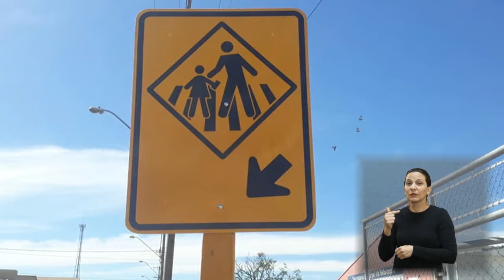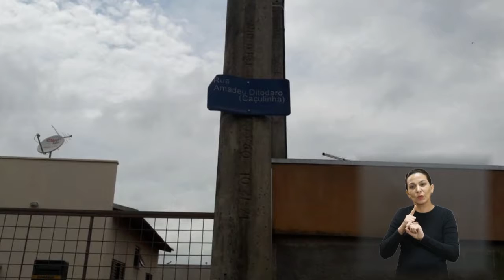Vereadores em Ação - Lucas Grecco